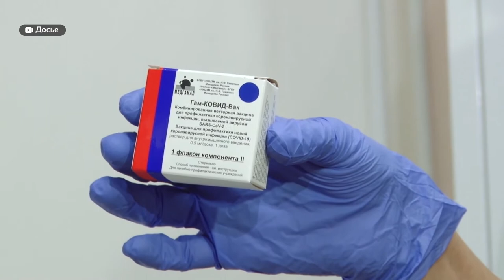Поставить прививку от коронавируса теперь можно без предварительной записи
Поставить прививку от коронавируса теперь можно в диагностических центрах Барнаула и Бийска. Причем без предварительной записи. Ранее вакцину можно было поставить день в день только в мобильных пунктах либо по предварительной записи в больницах